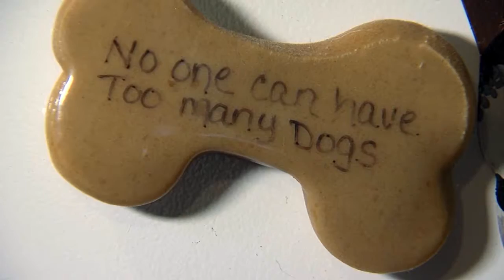House Of Puddles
Saving homeless senior hounds - it's what we do.